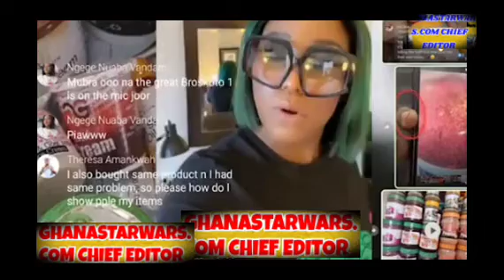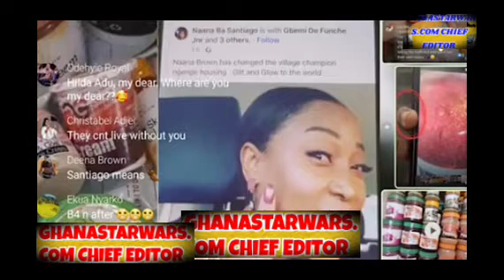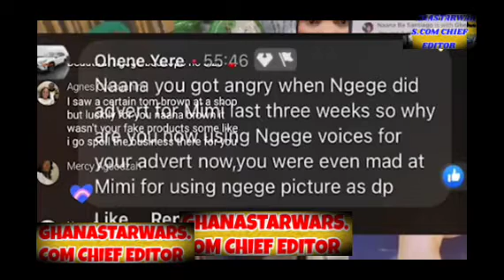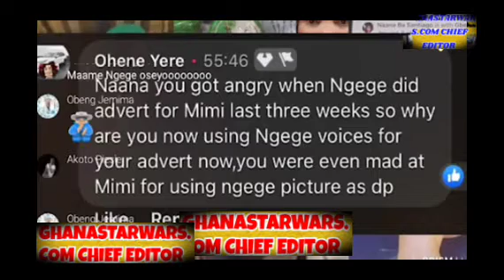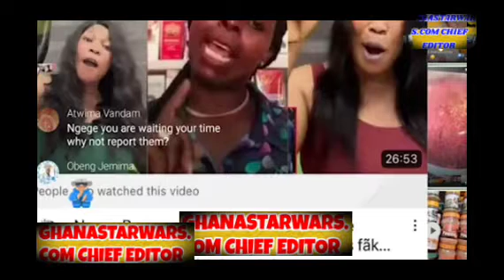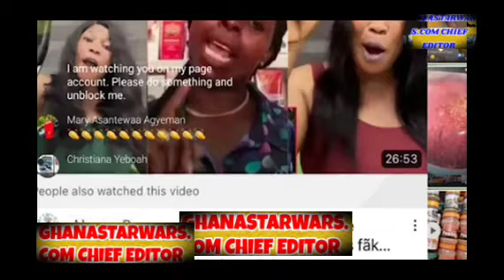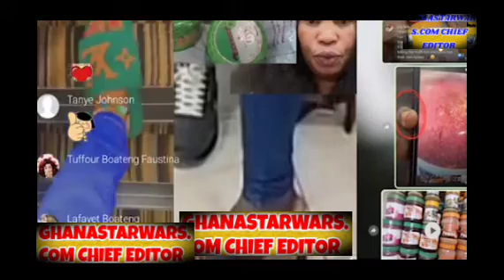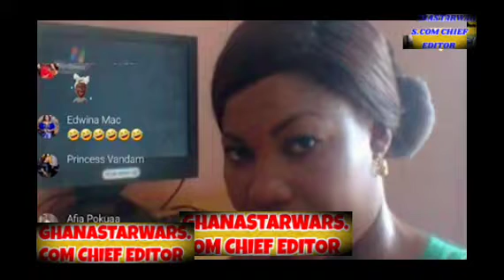MAAME NG3G3 ACCUS£ NANA BROWN OF ALLƐG£DLY TAKING HER PHOTOS TO JUJU MAN & L£AKS PHOTO TO £XP0S£ HER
MAAME NG3G3 ACCUS£D NANA BROWN OF ALLƐG£DLY TAKING HER PHOTOS TO JUJU MAN & L£AKS PHOTOS
TO £XP0S£ HER